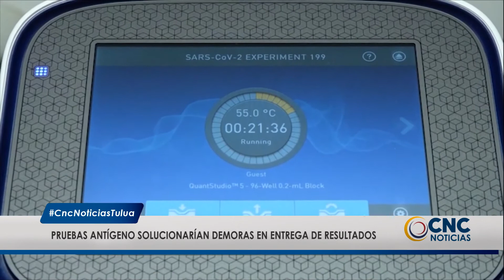Pruebas de Antígeno solucionarán retraso de entrega de resultados de pruebas Covid